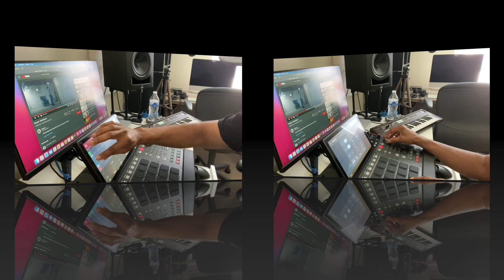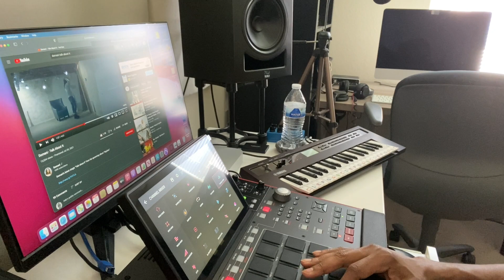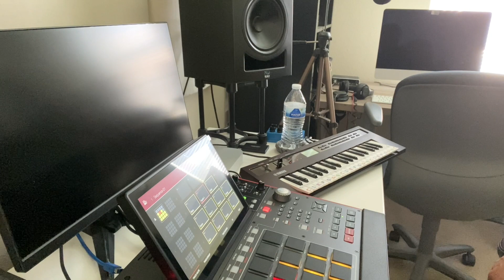MPC X Cook up! I get inspired by artist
I got inspired by Domani Harris and I cooked this joint up.